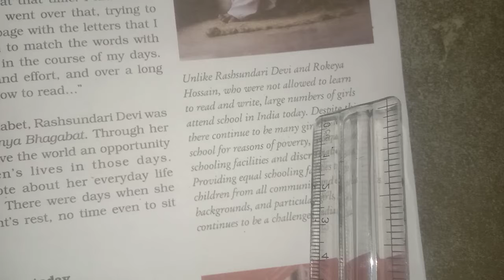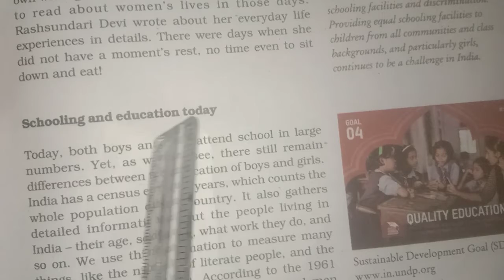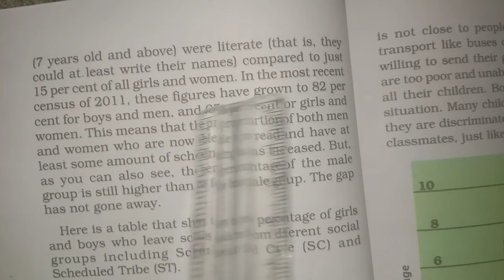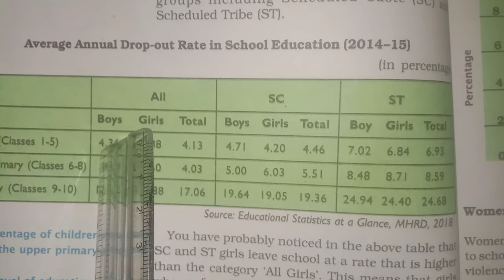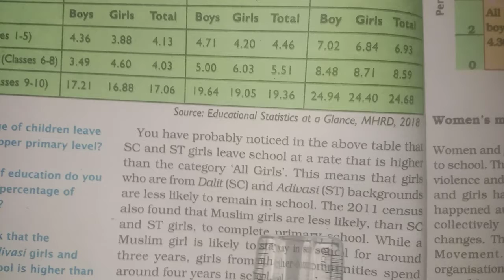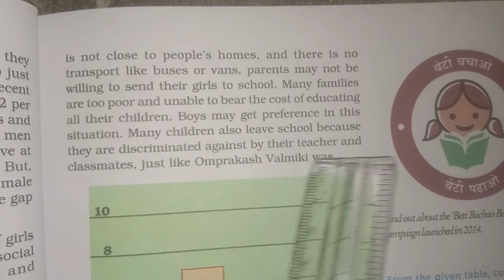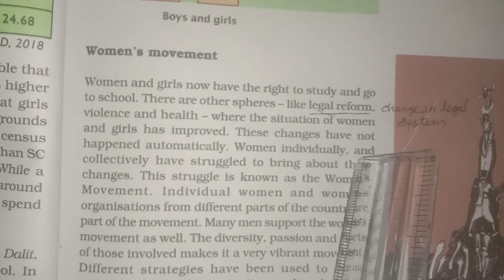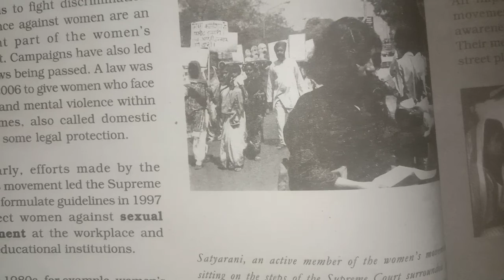Class 7th,civics ch 5, part 5